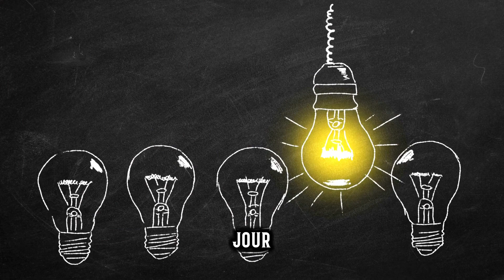Vivre Créativement : Les Conseils de Mary Lou Cook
Découvrez comment vivre une vie pleine de créativité avec les inspirantes paroles de Mary Lou Cook : "Inventer, expérimenter, grandir". Cette vidéo vous guide à travers le véritable sens de la créativité, bien au-delà de la simple création artistique. La créativité est une aventure, un état d'esprit qui enrichit chaque aspect de notre vie. Suivez-nous dans cette exploration quotidienne de la créativité, où nous apprenons à prendre des risques, à accepter nos erreurs et à nous amuser dans le processus.

Rejoignez notre communauté 'Horizon des Citations' pour une dose quotidienne d'inspiration. Ensemble, explorons les multiples facettes de la créativité et transformons nos vies par le pouvoir de l'imagination.